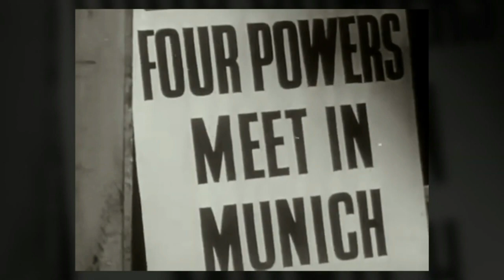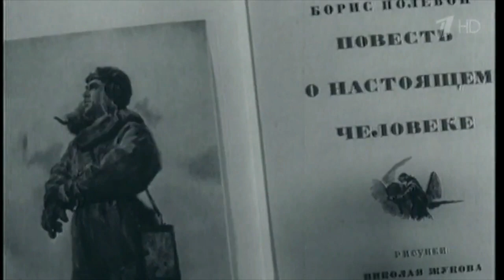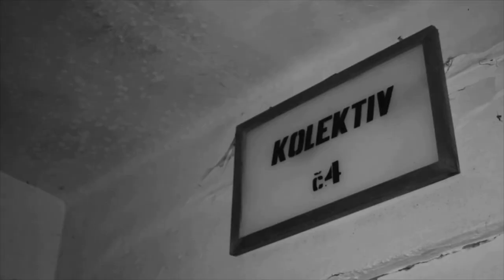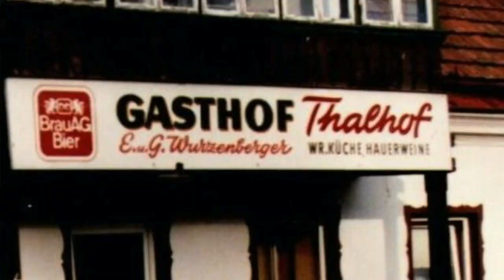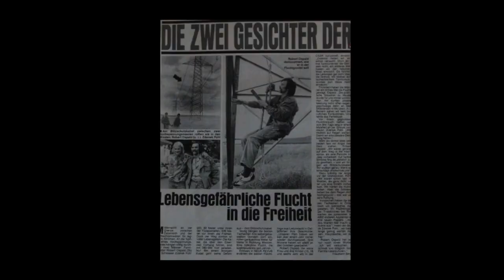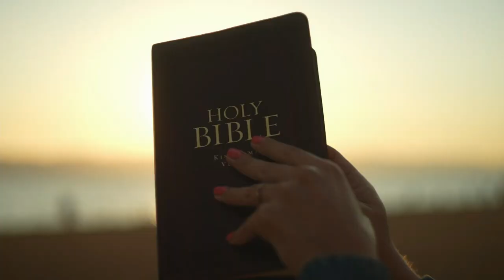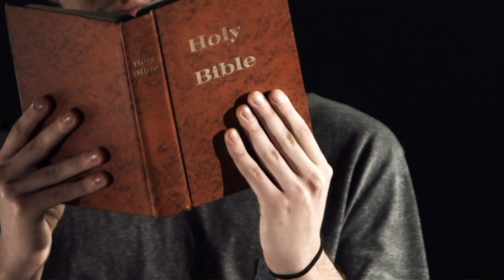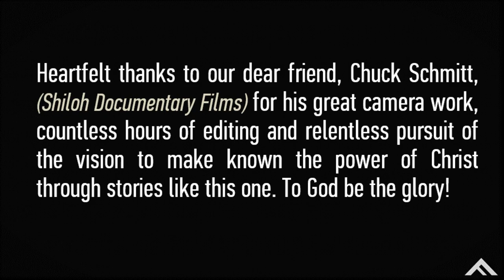Escape from Hell of Communism - The Michael Sust Story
Vertical Fellowship
Powerful testimony of God's grace and mercy
From an opera singer to a prisoner to a hate-driven vigilante to a pastor
Shiloh Documentary Films, Chuck Smith
Filmed in Wildwood, Missouri, April 2021